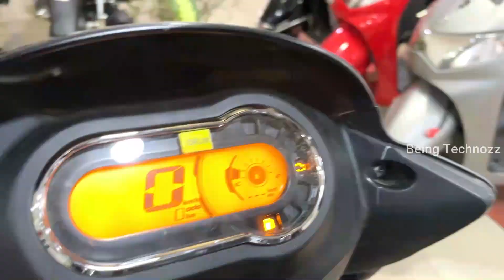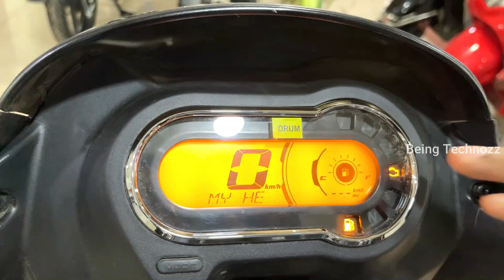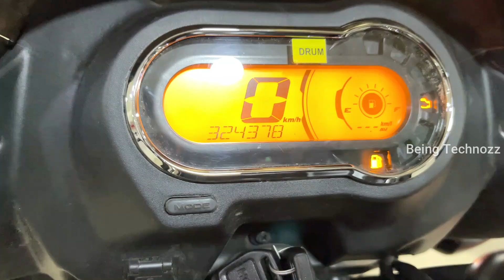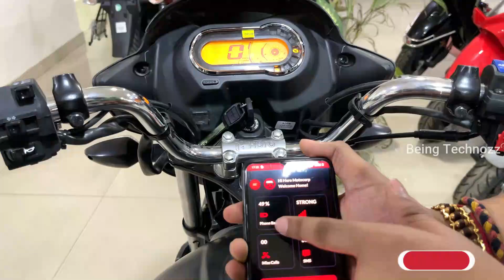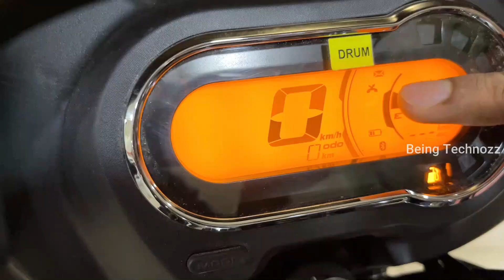2023 Hero Super Splendor Xtec BS7😍Bluetooth Connect😱How To Connect With Mobile 🤔जाने Step By Step🔥🔥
Mangalmurty Automobiles - Hero MotoCorp
Sa 17/1R, Ganpathi Nagar, Paharia, Varanasi, Uttar Pradesh 221007
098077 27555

I AM USING THIS PRODUCTS FOR YOUTUBE VIDEOS
GoPro HERO11 Action Camera

Rode Wireless GO II Single Channel Wireless mic

Rode Lavgo Lavalier GO Professional-

Rode Wireless Go II Dual Channel

Axor Apex Solid Black Helmet

Vega Off Road D/V Secret Dull Anthracite Black Helmet

BluArmor Action-cam Compatible Chin Mount for Motorcycle Helmets

2023 Hero Super Splendor Xtec BS7😍Bluetooth Connect😱How To Connect With Mobile 🤔जाने Step By Step🔥🔥